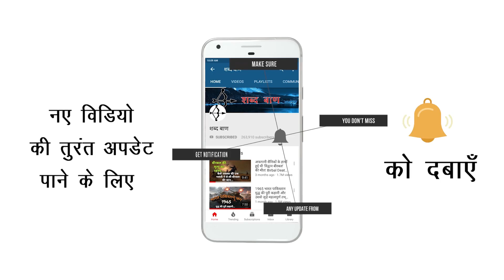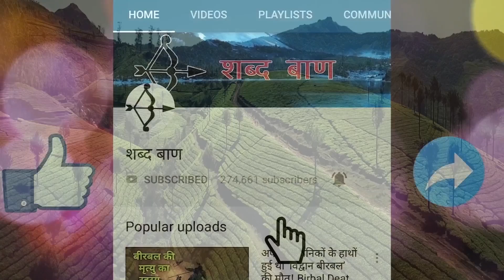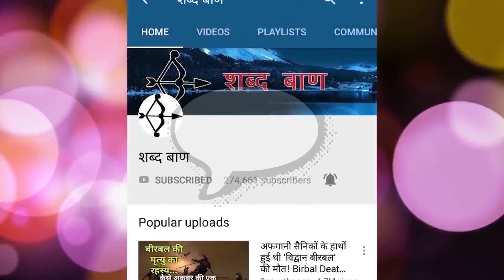मानव कंकालों से भरी झील का रहस्य क्या है..? Mystery of Roop Kund Lake...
एक ऐसी झील जो सर्दियों के मौसम में पूरी तरह से बर्फ से ढक जाती है. फिर गर्मियों का मौसम आता है और धीरे-धीरे बर्फ पिघलने लगती है. आप सोच रहे होंगे कि भला इसमें क्या रॉकेट साइंस है?

जी बिलकुल नहीं है! यह तो प्रकृति का नियम है.

लेकिन, यहाँ धीरे-धीरे बर्फ पिघलने लगती है और उसी के साथ सैकड़ों नरकंकाल उभर आते हैं. इस झील का मंजर कुछ ऐसा होता है कि आप देखकर चौंक उठेंगे. यहाँ चारों तरफ मानव हड्डियाँ और खोपड़ियाँ बिखरी होती हैं. अब आप सोच रहे होंगे कि आखिर इतनी भारी मात्रा लोगों के साथ क्या हुआ होगा, जो आज कंकालों की झील में बदल गए हैं.

इसके पीछे बहुत सी थ्योरी हैं, लेकिन आखिरकार इसके पीछे की वजह को भी खोज लिया गया है. तो आइये जानते हैं इस झील की कहानी जिसमें दफन हैं सैकड़ों कंकाल- For More Information watch our Video.